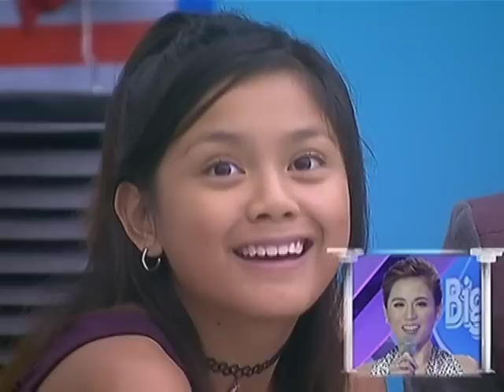Toni, kinamusta ang pagbisita ni Karla sa mga housemates